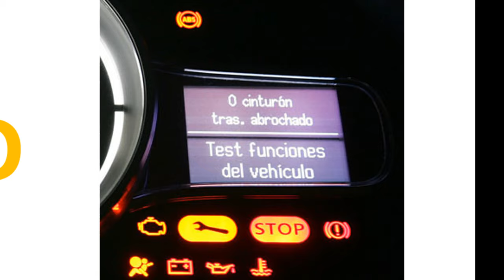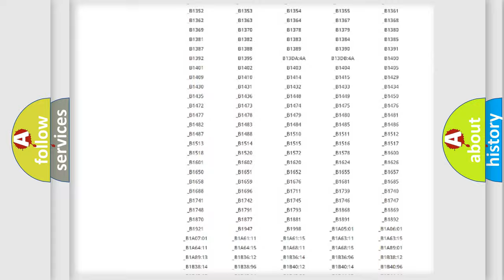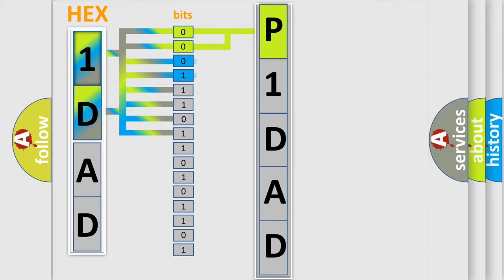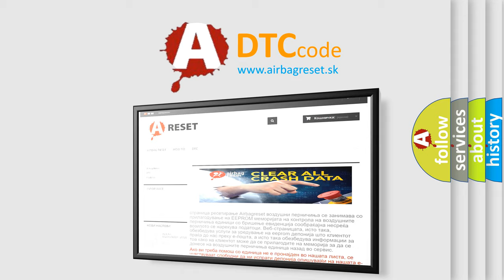DTC Jeep P1DAD Short Explanation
Contents:
0:21 Basic DTC analysis according to OBD2 protocol standard.
1:48 Insight into programming
2:58 A diagnostically understandable description of the Diagnostic Trouble Code
3:05 Basic error definition

Make:
Jeep
Code:
P1DAD
Definition:
Lost Communication With Radio Display
Description: